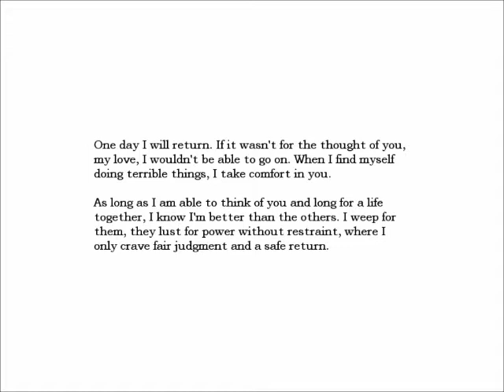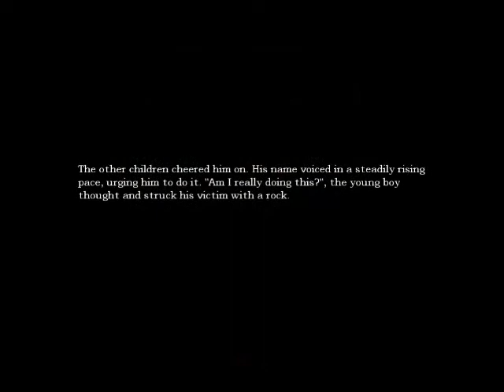Scary games with Kyle: Amnesia part 2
Kyle continues his adventure into the dark caverns of Amnesia. What will be in store for him this episode?!...P.S. Pardon the creepy face...